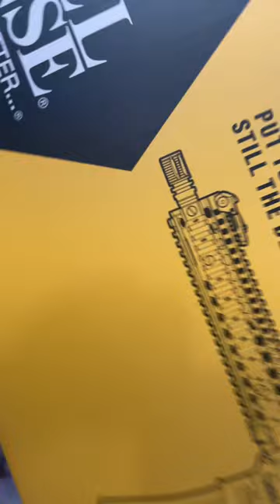Mail call form ics AIRSOFT